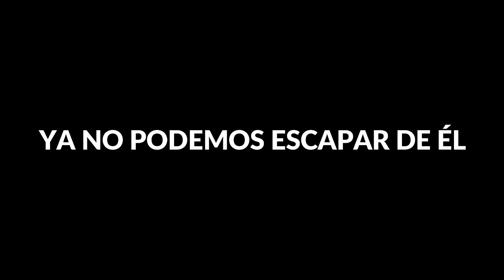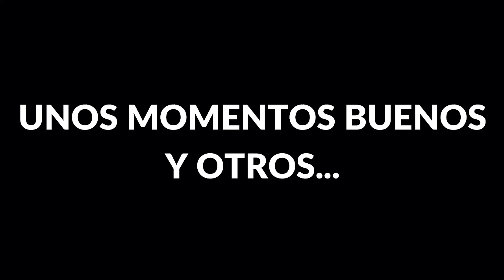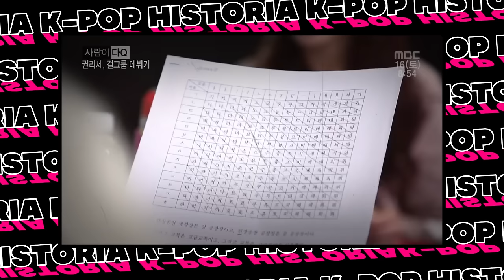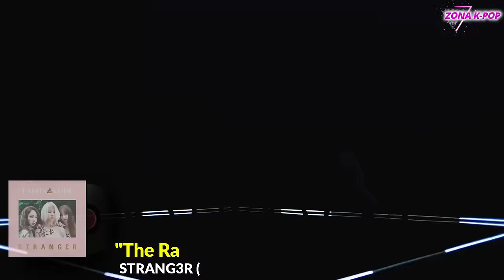LA PEOR TRAGEDIA EN TODA LA HISTORIA DEL K-POP